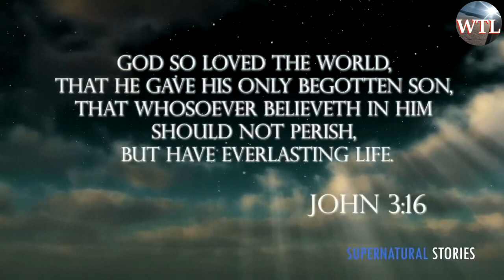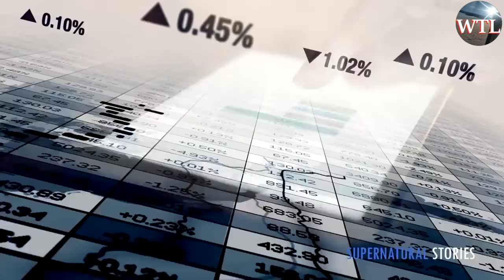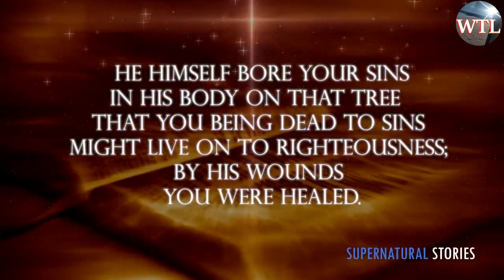Jesus Heals: Compulsive Disorder gone instantly